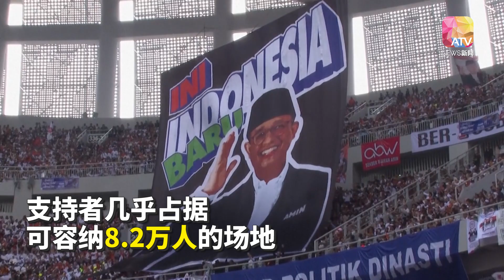【印尼总统选举】“超级星期六”最后造势 选战氛围热爆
2月14日（星期三）进行投票的 印尼大选 进入倒数。在2月10日（星期六）合法竞选期最后一天，3位总统候选人—— 普拉博沃（Prabowo Subianto）、普拉诺沃（Ganjar Pranowo），以及巴斯维丹（Anies Baswedan），把握机会举行大型 造势活动。

民调显示，普拉博沃有望获过超过半数选票，在首轮投票中获胜。